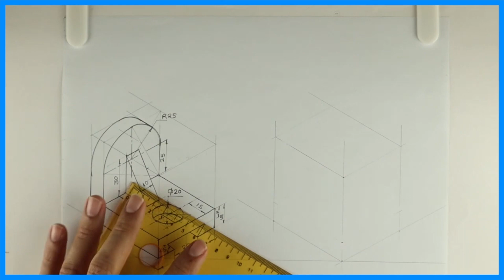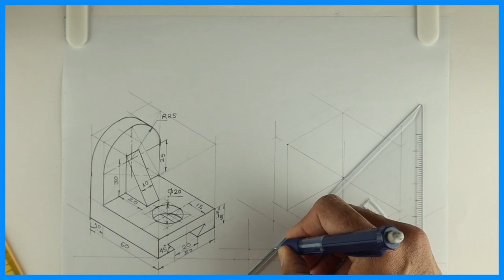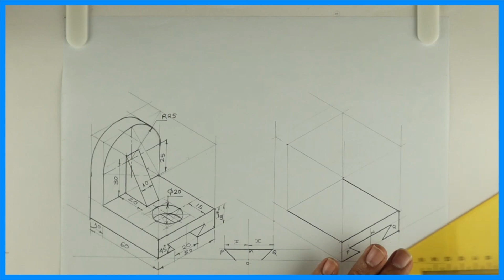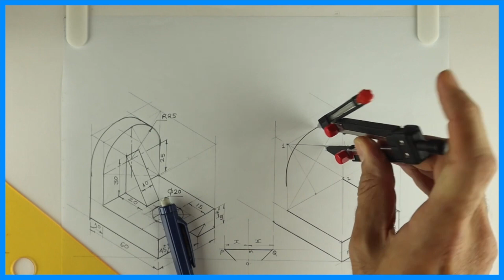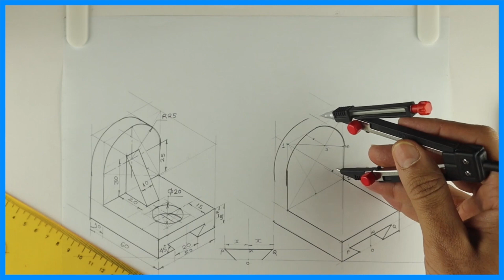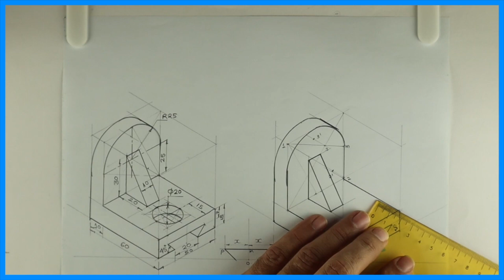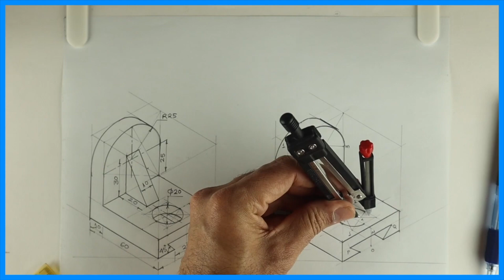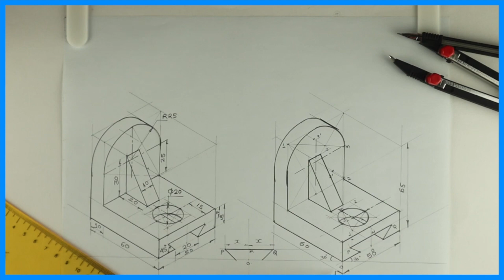Copy isometric 13 in Hindi - Engineering drawing - Technical drawing